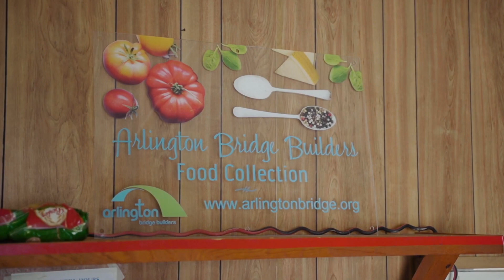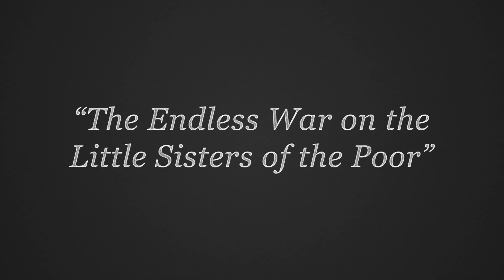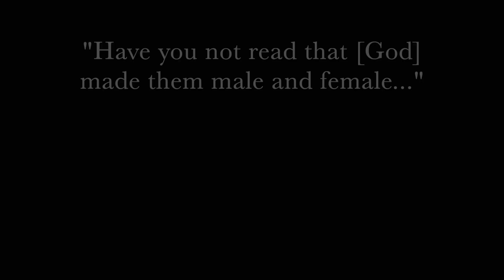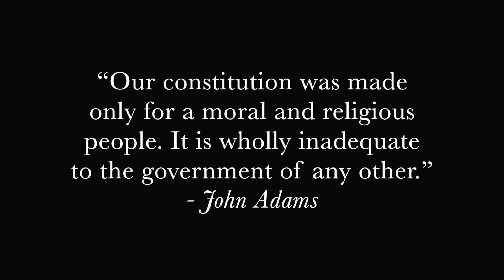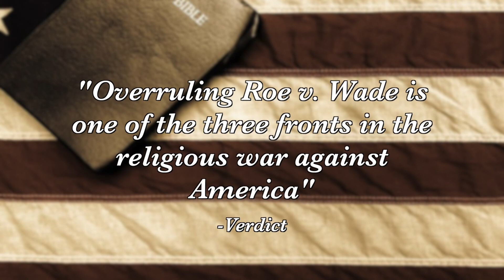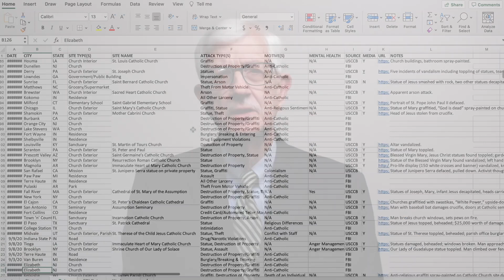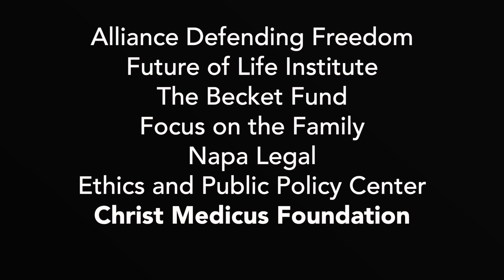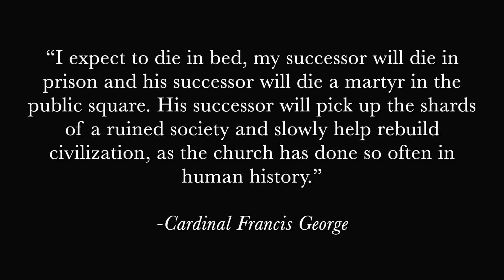Assaults on Catholicism – Tom Farr at the Napa Institute 2022 Summer Conference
Tom Farr calls attention to the growing assaults on Catholicism in America today — particularly the Church's teachings on marriage, sexuality, human nature, and human dignity. In law and culture, individuals and institutions holding to these convictions are increasingly regarded as haters and bigots who must be driven out of American public life. The Religious Freedom Institute is mounting a counter-offensive to protect the rights of morally orthodox Christians and others to exercise their religion in public life. Catholics must join this counter-offensive by fighting for the truth with the weapons the Lord Jesus Christ has given to his followers — weapons of compassion and peace. If America is to change, Catholics must regain new footholds in our culture by exercising their faith in its fullness.